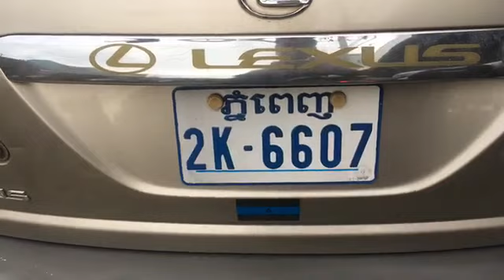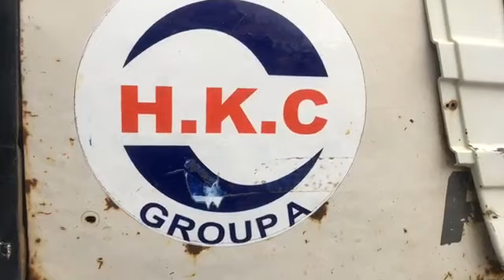រថយន្តដឹកដី គៀរលុចសីស RX300 បណ្តោលឲ្យខូចខាតមួយចំហៀង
ករណីគ្រោះថ្នាក់ចរាចរណ៍មួយទៀតដែល ដែលបង្កឡើងដោយរថយន្តដឹកដីធន់ធំ គៀតលុចសីស RX300 ដែលបើកប្រជ្រៀតខណៈធ្វើដំណើរស្របគ្នា បណ្តោលឲ្យខូចខាតមួយចំហៀង ហើយហេតុការណ៍នេះកើតឡើងតាមបណ្តោលផ្លូវ ២១៧ ខណ្ឌដង្កោរ រាជធានីភ្នំពេញ។